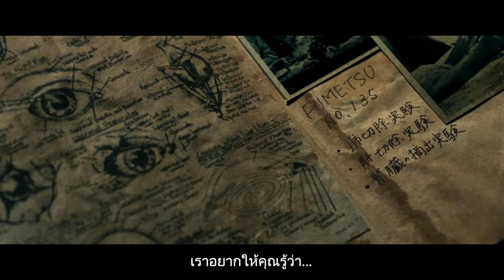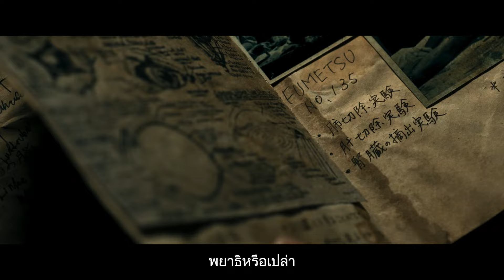เบื้องหลังงานสร้างสุดละเมียดละไมของโขม ก้องเกียรติ กว่าจะมาเป็น “ช.พ.๑ สมรภูมิคืนชีพ” | Featurette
เบื้องหลังงานสร้างสุดละเมียดละไมของโขม ก้องเกียรติ
กว่าจะมาเป็น “ช.พ.๑ สมรภูมิคืนชีพ”

สัมผัสบาดแผลที่ติดเชื้อฉีกทึ้งความฝันจนสิ้นซาก
วันนี้ ที่ SFcinema 🍿❤

เช็กรอบ ซื้อตั๋ว
หรือที่แอป SF Cinema

| ข้อมูลจาก Black Dragon Entertainment